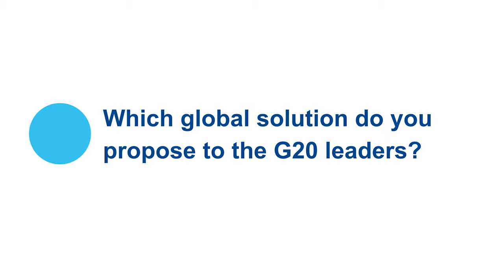T20 Summit GLOBAL SOLUTIONS – Pankaj Ghemawat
Pankaj Ghemawat (Global Professor of Management and Strategy, NYU Stern) at T20 Summit GLOBAL SOLUTIONS on May 30 2017 in Berlin.